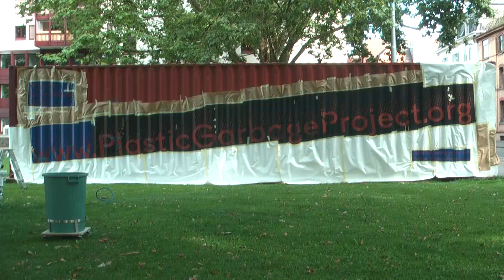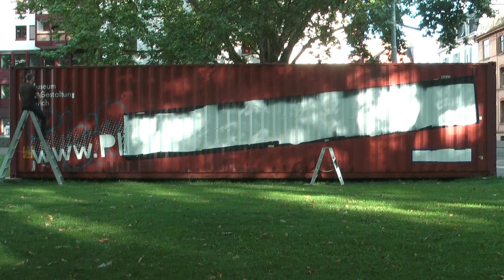"Out to Sea?" Labeling of the Container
The team of the Museum für Gestaltung Zürich (Museum of Design Zurich) is labeling the container which will bring the exhibition "Out to Sea? The Plastic Garbage Project" to other destinations in Europe.